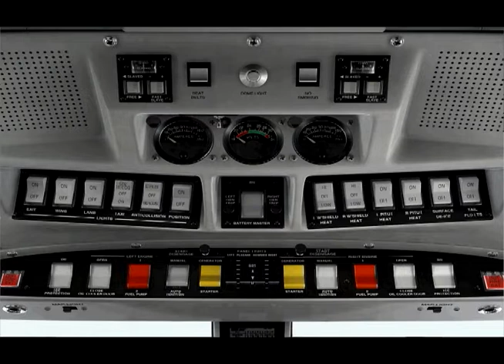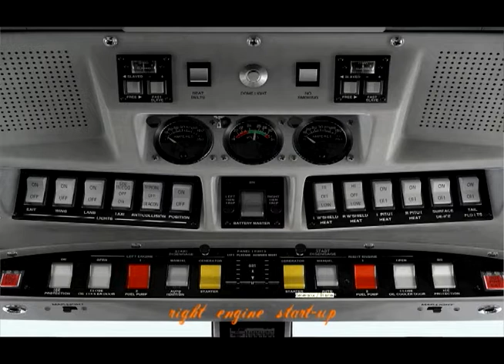Piper Cheyenne IA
From San Francisco to Reno, superb looking aircraft inside / outside with my own repaint modification, start up precedures in virtual cockpit and cabin view, great colorfull scenery terrain. Enjoy it !